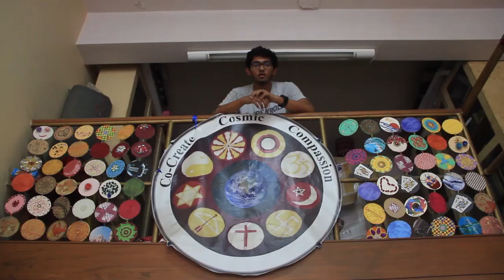St. Xavier's College, Mumbai - Department of Inter Religious Study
Fostering an era of brotherhood and unity across religious boundaries